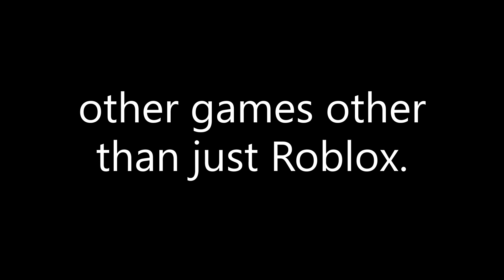Incredibox Airline - Hollow Bells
Just wanted to try something new

People featured in this video: Idek

People who supported: Idk